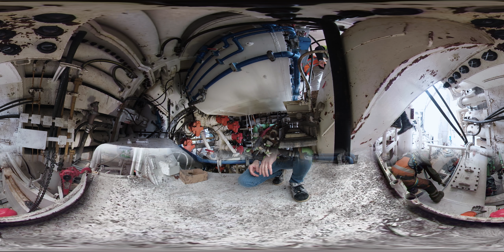Metropolitana di Milano – Linea 4: la mobilità urbana proiettata nel futuro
Webuild (Salini Impregilo) contribuisce in maniera attiva allo sviluppo della mobilità urbana di Milano con la costruzione nuova Linea Blu M4. Cosa cambierà? E quali saranno le nuove opportunità per la città quando Linate sarà una nuova fermata della linea metropolitana?

La Linea 4 sarà una metropolitana totalmente sotterranea, che collegherà l'estremità occidentale della periferia milanese con Linate, il "city airport", passando per il centro.